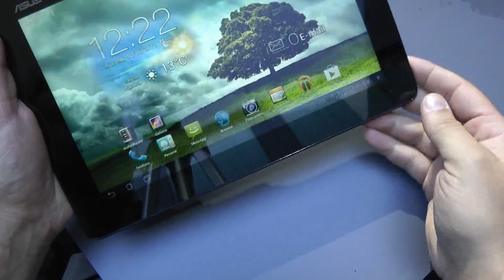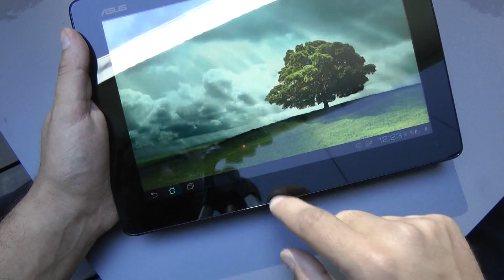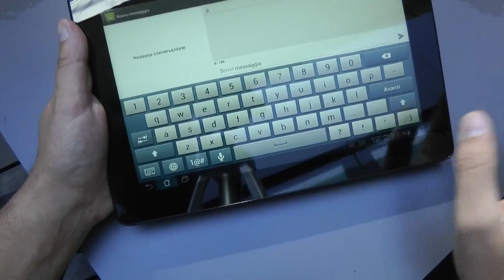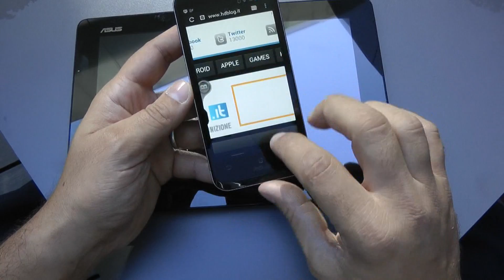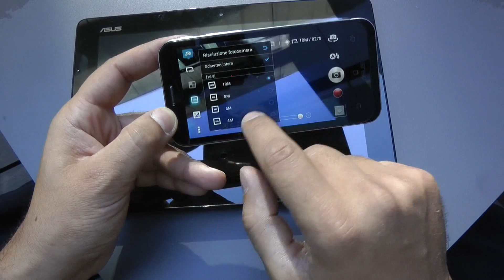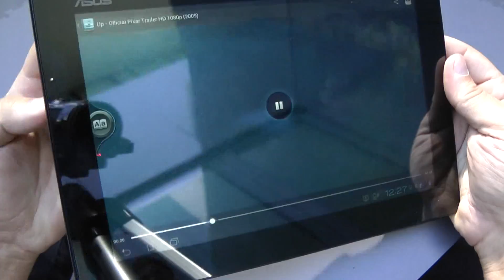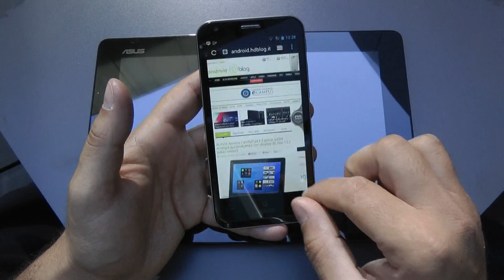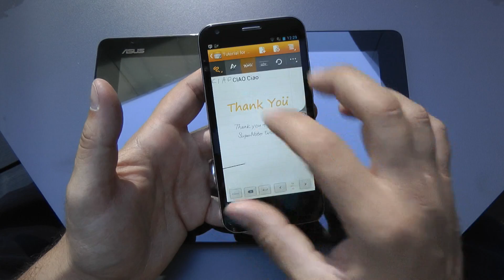Asus Padfone 2 video anteprima by HDblog